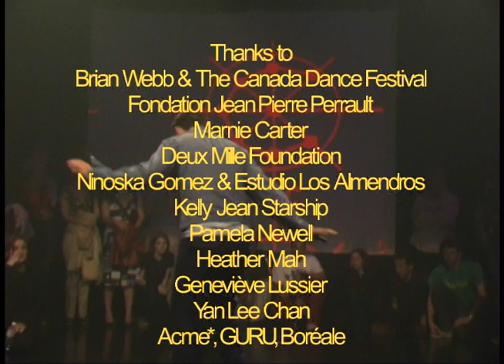Xdanceexcerpts2002.mov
Excerpts of Xdance première performances at the Canada Dance Festival June 2002.
Choreography by Martha Carter, Music by Francis Delage and DJ Miles Moore, Visuals by Jonathan Inksetter and Moment Factory.
Performed by JoDee Allen, Claudia Fancello, Emmanuelle Le Phan, Helen Simard, Pam Schneider and George Stamos.